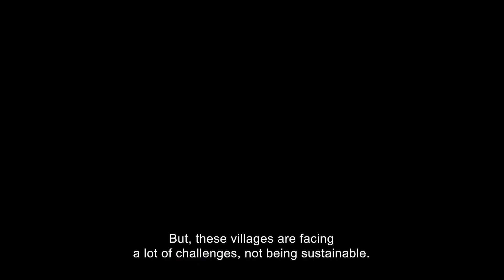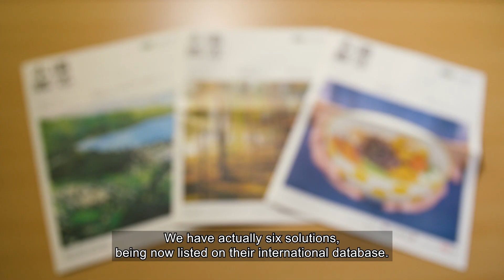Sustainable Solutions for Hong Kong’s Villages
Hong Kong is one of the world’s greatest cities. Less well-known is that there are also 600 villages in Hong Kong, mostly in the New Territories and outlying islands. Over the decades many have been abandoned or become rundown as villagers moved overseas and young people left to seek better jobs. One of the more established ones is Lai Chi Wo, a Hakka village in a remote valley in north-eastern New Territories, has still suffered from years of neglect after many villagers gave up farming and migrated to the UK in the 1950s. As part of an ongoing project through the Policy for Sustainability Lab under the Centre for Civil Society and Governance at The University of Hong Kong since 2013, a programme supported by HSBC, villagers are being encouraged to return to Lai Chi Wo to revitalise the village so that it will survive for future generations.